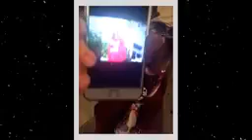ล่าสุด ! พี่ดา แดงทั้งชาติ !! " บทบาทประยุทธ์ในไทย บทบาทในเทศ USA !! " Oct 3, 2017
ล่าสุด !  พี่ดา แดงทั้งชาติ !!  " บทบาทประยุทธ์ในไทย บทบาทในเทศ USA !! "   Oct 3, 2017    ขอขอบคุณ พี่ดา " ดารุณี กฤตบุญญาลัย "  Darunee Kritboonyalai และ Media Force